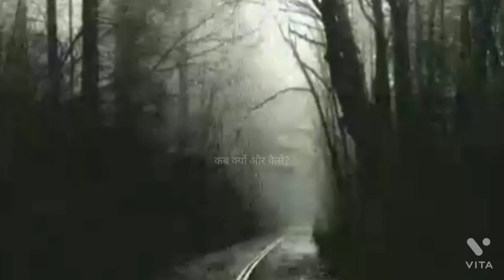Bus No. 375: बस नंबर 375 की सच्ची भूतिया घटना | Real Haunted Story Of Bus Number 375, in Hindi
The Final Bus of Route 375.
The Bus No 375 China | The Midnight Bus 375 Beijing The Real Horror Story.

The Bus no 375 incident took place on the night of 14 November 1995 in Beijing, China. The incident is also known as The Bus 375 Beijing, The Midnight Bus, and The Last Bus to Fragrant Hills.

China की एक बस और 5 लाशों का सच, पढ़ें Bus Route 375 की सबसे रहस्मयी घटना.
Chinese Bus no. 375 true Story.